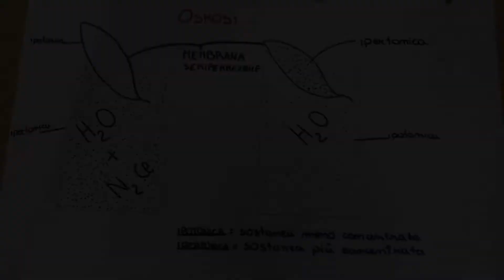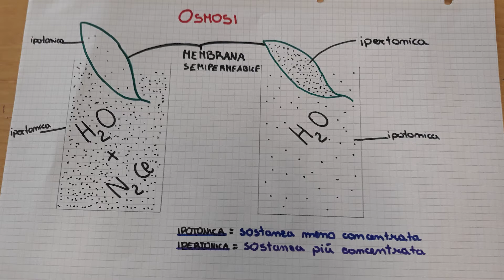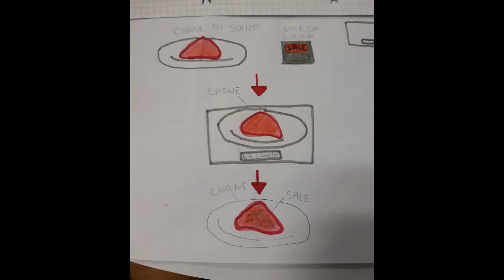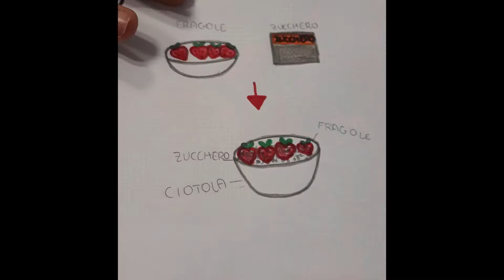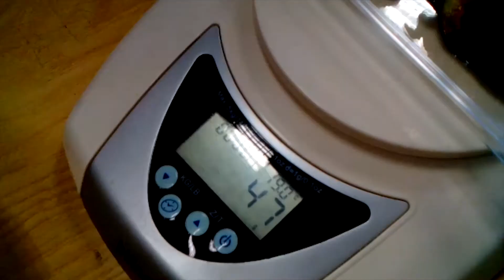L'osmosi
Video realizzato dagli alunni della 2c della scuola E. Fermi di Langhirano (a.s. 2017/2018).